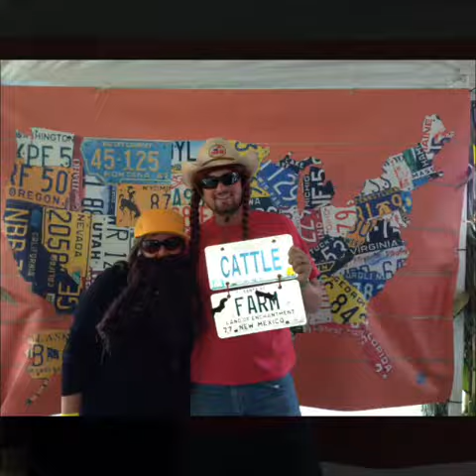Hunting fishing loving everyday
Some photos I needed to clean out of my phone